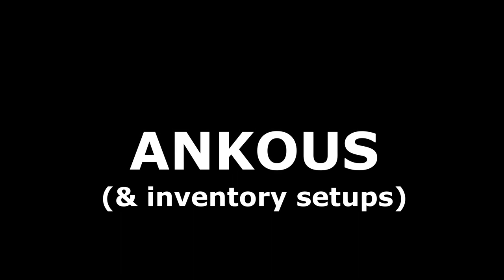How to SAFELY WILDERNESS SLAYER in OSRS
0:00 - Wildy Slayer intro
1:07 - Abby Demons
3:24 - Ankous + Gearing and inventory
6:41 - Aviansies
6:54 - Bandits
7:31 - Bears
10:27 - Black Demons
11:55 - Black Dragons
13:09 - Black Knights
14:15 - Bloodvelds
16:01 - Chaos Druids
17:22 - Dark Warriors
18:23 - Dust Devils
19:58 - Earth Warriors
20:14 - Ents
21:21 - Fire Giants
22:00 - Greater Demons
23:06 - Green Dragons
24:10 - Hell Hounds
25:08 - Hill Giants
26:08 - Ice Giants
26:56 - Ice Warriors
27:26 - Jellies
28:06 - Lava Dragons
30:03 - Lesser Demons
31:09 - Magic Axes
31:43 - Mammoths
32:44 - Moss Giants
33:40 - Nechryaels
35:00 - Pirates
35:43 - Revenants
38:10 - Rogues
40:04 - Scorpions
43:26 - Skeletons
46:03 - Spiders, Spiritual Creatures and Zombies
47:01 - Larren's Keys!